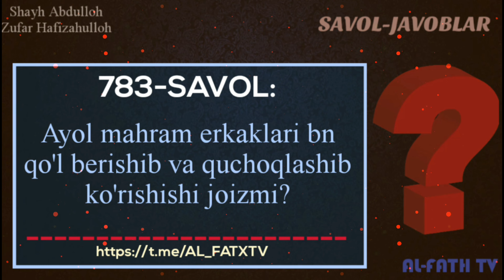Аёл маҳрамлари билан қўл бериб ва қучоқлашиб кўришса бўладими? Шайх Абдуллоҳ Зуфар Ҳафизуҳуллоҳ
783-Савол:

Аёл маҳрамлари билан қўл бериб ва қучоқлашиб кўришса бўладими?

Ассаламу алайкум!